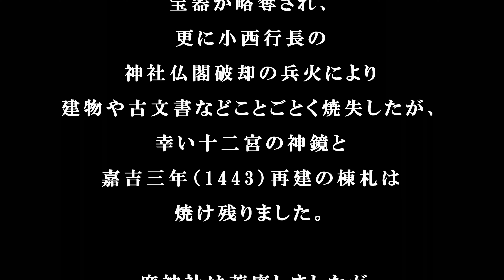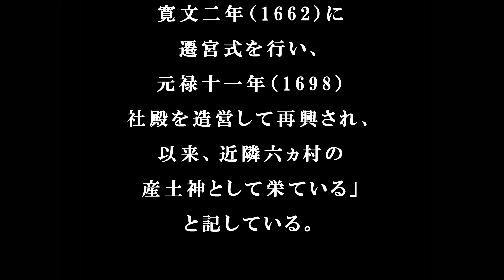清和文楽発祥の地【大川阿蘇神社】熊本県上益城郡山都町【九州神社・パワースポット】4K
「清和文楽」発祥の地【大川阿蘇神社】熊本県上益城郡山都町
【九州の神社・パワースポット】4K

大川阿蘇神社は、『国郡一統誌』には、
「姫宮大明神」として「阿蘇二宮或云大河大明神」と記されている。

また、『肥後国誌』でも「姫大明神」として記され
阿蘇都比咩命（あそつひめのみこと）を祀っていました。

神社にある『由緒記』によると、
この地は健磐龍命が阿蘇に下向する折、しばらく行宮とし、
鏡と剣を納めて万民を撫育された地とされる。

以来、寛平二年（890）大神を勧請し、更に寛仁四年（1020）神託により神祠を改築し、阿蘇十二神を合わせ祀るようになった。

しかし、天正年間（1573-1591）島津勢のために
信者の財産、宝器が略奪され、
更に小西行長の神社仏閣破却の兵火により建物や古文書など
ことごとく焼失したが、
幸い十二宮の神鏡と嘉吉三年（1443）再建の棟札は焼け残りました。

一度神社は荒廃しましたが、寛文二年（1662）に遷宮式を行い、
元禄十一年（1698）社殿を造営して再興され、
以来、近隣六ヵ村の産土神として栄ていると記している。

御祭神
健磐龍命、阿蘇都媛命、国龍神、比咩御子神、彦御子神、若比咩神、
新彦神、新比咩神、若彦神、彌比咩神、国造 速瓶玉命、金凝神(綏靖天皇)
の阿蘇十二神

ご利益：厄除・健康・学業成就・縁結び他

「文楽の里」とも呼ばれている清和。
地域の伝統文化として大切に守られているのが「清和文楽」。
その発祥の地が「大川阿蘇神社」です。

清和文楽は、江戸末期の嘉永年間（1850年ごろ）に、
この地を訪れた淡路の人形芝居の一座から村人が人形を買い求め、
技術を学んだのが始まりだと伝わっています。

農家の人々で一座を作り、畑仕事の合間に練習を重ねながら、
「大川阿蘇神社」の農村舞台で奉納芝居を上演していました。
それは今も続く伝統です。

明治時代に建てられ、昭和28年に現在の地に移築された「農村舞台」は、平成17年に国の登録有形文化財に指定されました。平成25年には梁や柱の骨組みを残して、当時の材料と同じものを調達して補修され、今も現役の舞台として使用されています。

奉納文楽は一時途絶えましたが、平成5年に復活。
現在は、9月に例大祭、10月には「薪文楽」で、
人形浄瑠璃を農村舞台で上演しています。

鎮座地
熊本県上益城郡山都町大平120

日本一のミニ鳥居【粟嶋神社】熊本県宇土市

鶴岡八幡大神【河尻神宮】熊本県熊本市

大物主大神【別所琴平神社】熊本県熊本市

【小旛八幡宮・代継宮】熊本県熊本市

筋の神様【立田阿蘇三宮神社】

三寳荒神【西浦荒神社・総社宮】

宮本武蔵が「五輪書」を書いた洞窟
【霊巌洞・五百羅漢（雲巌禅寺）】

延喜式内社【国造神社】熊本県阿蘇市の神社

熊本地震から復旧中【金峯山神社(金峰山神社)】熊本県熊本市

【河内阿蘇神社】熊本県熊本市の神社

【野原八幡宮】熊本県荒尾市の神社

日本三大妙見の一つ【八代神社(妙見宮)】熊本県八代市の神社

【塩屋八幡宮】熊本県八代市の神社

【天之御中主神】妙見神渡来の地【竹原神社】熊本県八代市の神社

肥後国二宮【甲佐神社】熊本県上益城郡甲佐町の神社

熊本県(九州？)内唯一の【八咫烏神社】
熊本市最古の神社【健軍神社】熊本県熊本市の神社